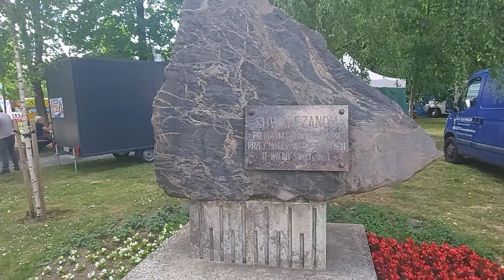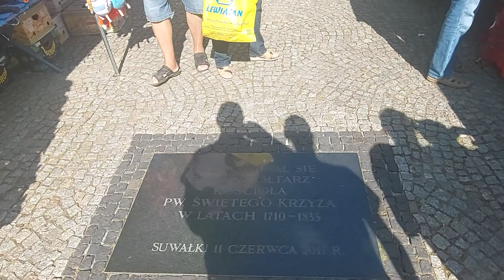Park Konstytucji 3 Maja. Suwałki Blues Festival.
Suwałki.
Park Konstytucji 3 Maja.
Suwałki Blues Festival 2023.
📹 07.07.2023